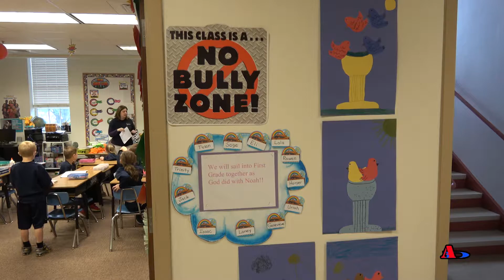Central PA Rodeo and Saint Matthews School